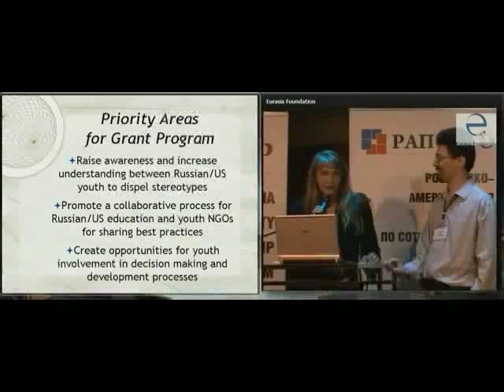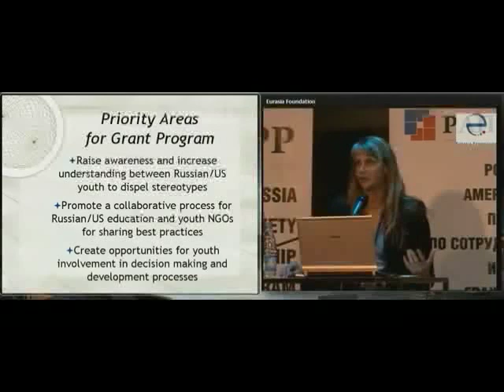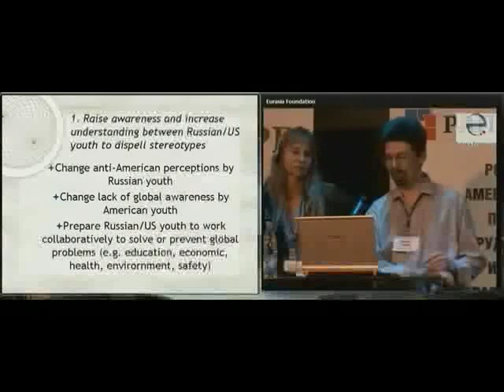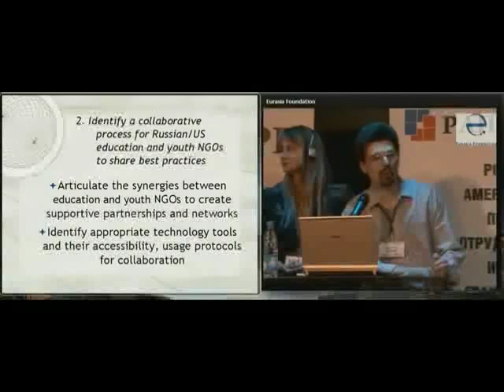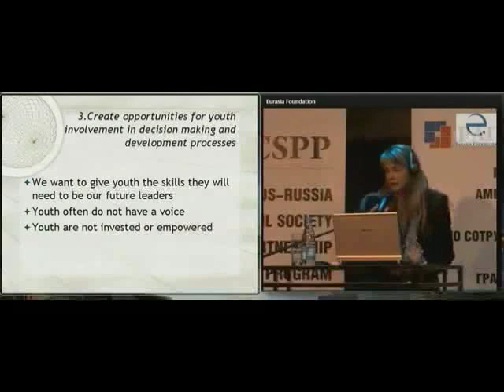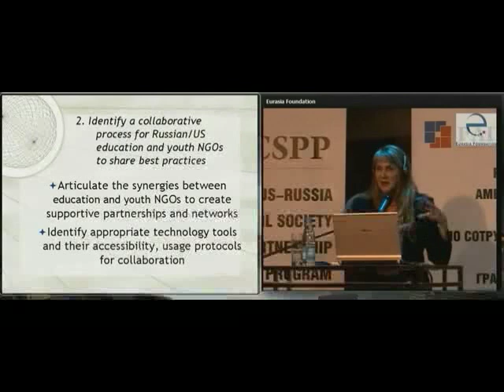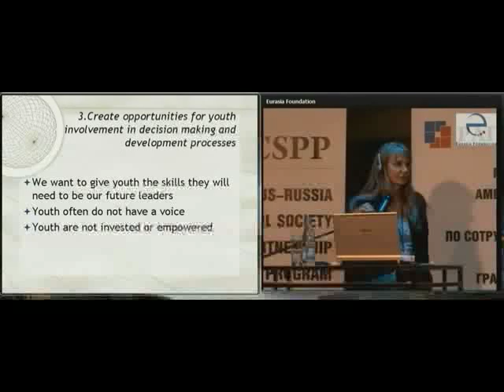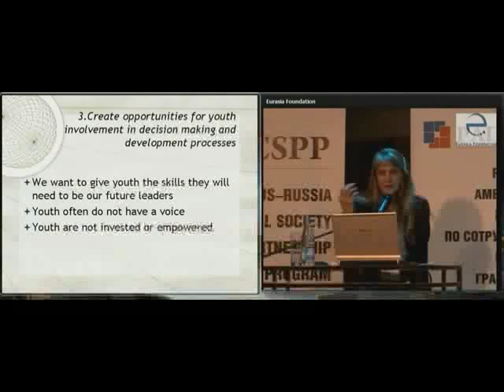Diplomacy: US-Russia Civil Society Partnership Program Youth-Education Priorities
The US-Russia Civil Society Partnership Program (CSPP) was launched in May of 2011. The program runs through April 2014.  Global SchoolNet (USA) and Youth Union Doroga (Russia) will facilitate the "CyberFair for youth NGOs" project. The goal is to create a replicable model for partner-making between Russian and American youth and educational NGOs.